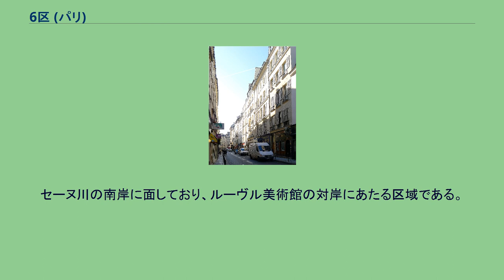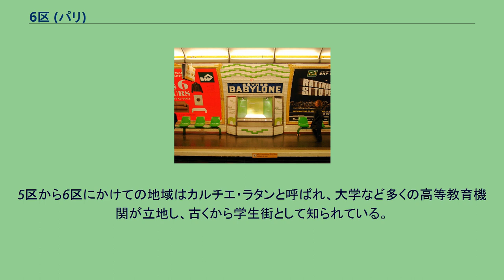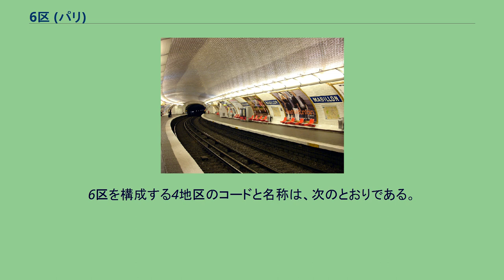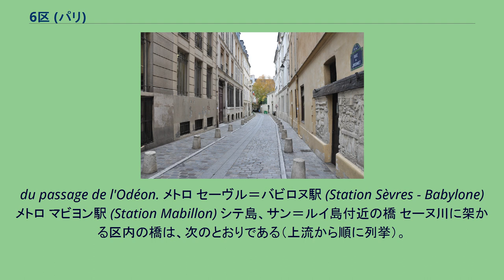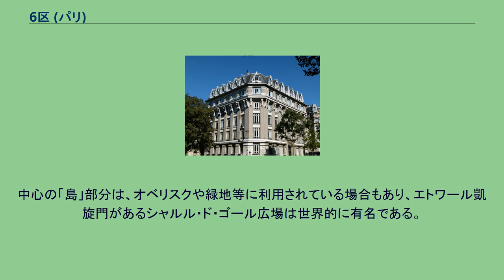6区 (パリ)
市のほぼ中央、1区の南に位置しており、セーヌ川の南岸に面している。
The cultural center Le Lucernaire. Façade 53 rue Notre-Dame-des-Champs, quartier Notre-Dame-des-Champs. (ル・ルセルネール : モンパルナス至近にある、3つの劇場ないし映画館, ギャラリー, 小書店, レストラン, カフェバー等を備えた施設) パリの6区は、市のほぼ中央にある行政区。
「リュクサンブール区 (Arrondissement du Luxembourg)」と呼ばれることもある。
セーヌ川の南岸に面しており、ルーヴル美術館の対岸にあたる区域である。
人口の推移等詳細については後述）。
5区から6区にかけての地域はカルチエ・ラタンと呼ばれ、大学など多くの高等教育機関が立地し、古くから学生街として知られている。
6区には、国立高等美術学校（ボザール）、パリ第2大学（パンテオン・アサス）などがある。
ほかに主要な施設としては、リュクサンブール宮殿 (元老院 (フランス上院))、サン＝シュルピス教会、フランス学士院などがある。
なお、セーヌ川に沿った地域は、「パリのセーヌ河岸」として世界遺産に登録されている。
パリ・6区の詳細地図 Bouquiniste sur le マラケ河岸（ブキニスト：セーヌ川両岸、左岸であれば5区トゥルネル河岸から7区ヴォルテール河岸にかけて見られる、中古本、稀覯書等を取り扱う古書屋） 6区は、パリのほぼ中央部、1区の南に位置しており、セーヌ川の南岸に面している。
面積は2.15 平方キロメートルで、20区のうちで5番目に面積が小さい。
北は、セーヌ川を挟んで、同じパリの行政区である1区に接している。
南は、"芸術の街" モンパルナス地区のある14区及び15区に接している。
西は7区に接し、東は5区に接している。
5区とは"カルチエ・ラタン"を形成しているが、モンパルナス界隈を含めサンジェルマン＝デ＝プレ界隈とは密接な位置関係にある。
6区を構成する4地区のコードと名称は、次のとおりである。
6区の人口は、1911年に102,993人となり、ピークに達した。
しかし、その後は減少を続け、1999年には半分以下の44,919人となった。
2005年の推計では45,200人と見積もられており、人口の回復が見込まれている。
また、人口の減少とともに人口密度も減り続けており、1999年の人口密度は、ピーク時の半分以下の20,854人となっている。
リュクサンブール宮殿 ル・プロコップ フランス学士院、右にルーブル宮殿 École Nationale Supérieure des Beaux-Arts Lycée Montaigne、rue Auguste-Comte パリ造幣局博物館, コンティ河岸 Rue de Médicis vue
du passage de l'Odéon. メトロ セーヴル＝バビロヌ駅 (Station Sèvres - Babylone) メトロ マビヨン駅 (Station Mabillon) シテ島、サン＝ルイ島付近の橋 セーヌ川に架かる区内の橋は、次のとおりである（上流から順に列挙）。
パリの「広場 （プラス、Place）」は、しばしば2以上の道路が交差する場所に位置し、中心の「島」を道路が周回するロータリー状の交差点となっている場合が多い。
中心の「島」部分は、オベリスクや緑地等に利用されている場合もあり、エトワール凱旋門があるシャルル・ド・ゴール広場は世界的に有名である。
6区の広場や交差点には、次のようなものがある。
La Rue du Jardinet（カミーユ・サン＝サーンスの出生地界隈） Rue Hautefeuille（シャルル・ボードレールの出生地界隈） サンジェルマン・デ...